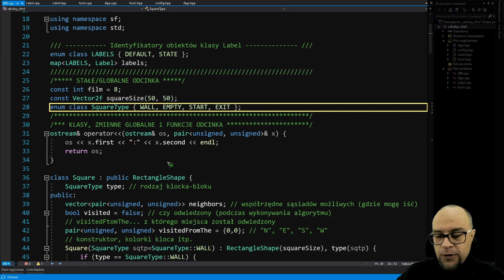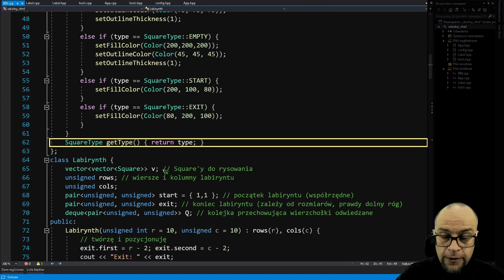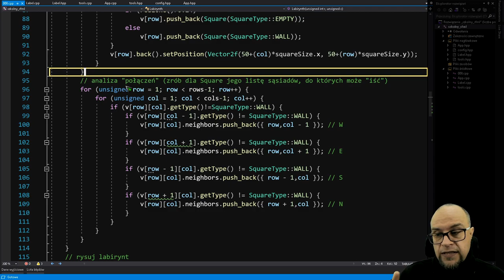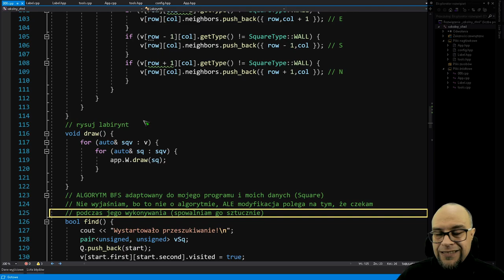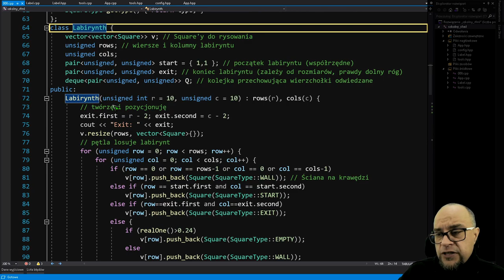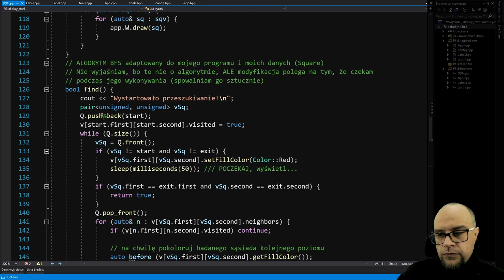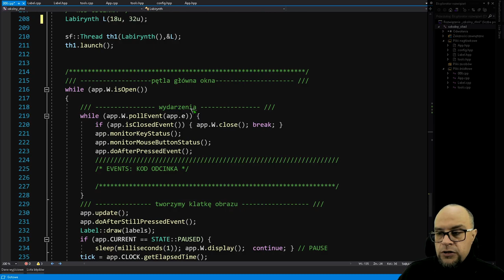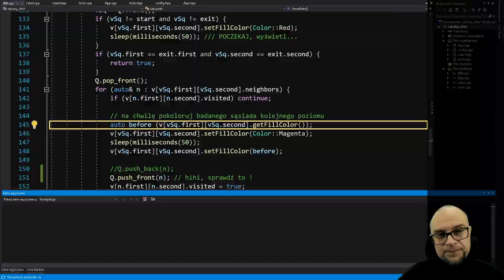SFML czyli grafika 2D w szkole#8. Wyszukiwanie drogi w labiryncie.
* wizualizacja wyszukiwania drogi wyjścia z labiryntu
* BFS
* sf::Thread czyli wykorzystanie wątków.
! Errata !
Thread w SFML ma konstruktor przeciążony na 3 sposoby. Trochę pomieszałem dwa z nich i chociaż nie zmienia to generalnie niczego w programie labiryntu, ale może lekko zdezorientować. Proszę zerknąć na odcinek #10 tej serii, tam wszystko uściślę przy okazji innego programu i nie będzie niejasności co do odpalania wątków.